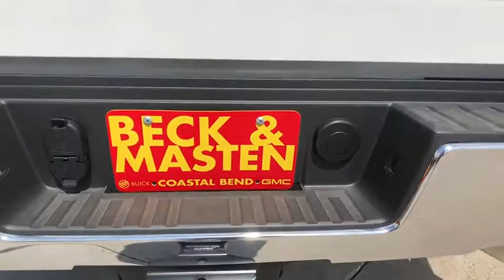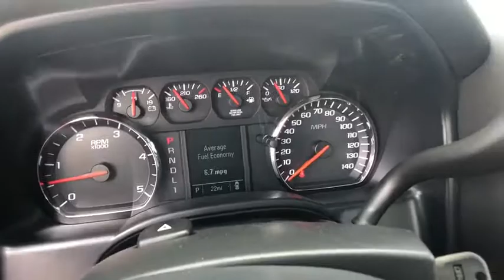2018 GMC Sierra 2500HD Corpus Christi, Kingsville, Alice, San Antonio, Robstown, TX F276989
Summit White New 2018 GMC Sierra 2500HD available in Robstown, Texas at Beck & Masten GMC Buick Coastal Bend. Servicing the Corpus Christi, Kingsville, Alice, San Antonio, TX area.
2018 GMC Sierra 2500HD Base - Stock#: F276989 - VIN#: 1GT12REY8JF276989

Summit White 2018 GMC Sierra 2500HD 4WD Allison 1000 6-Speed Automatic Duramax 6.6L V8 Turbodiesel Allison 1000 6-Speed Automatic, 4WD, Jet Black/Dark Ash Cloth. Price includes: $1,000 - National Buick and GMC Bonus Cash. Exp. 10/01/2018, $1,500 - General Motors Consumer Cash Program. Exp. 10/01/2018, $500 - GM Competitive Lease Private Offer. Exp. 10/01/2018, $1,350 - GM Down Payment Assistance Program. Exp. 10/01/2018
GLASS  DEEP-TINTED,SUMMIT WHITE,LED LIGHTING  CARGO BOX WITH SWITCH ON CENTER SWITCH BANK,ENGINE BLOCK HEATER,MIRRORS  OUTSIDE HEATED POWER-ADJUSTABLE  (includes driver's side spotter mirror) (Black,SUSPENSION PACKAGE  HANDLING/TRAILERING  HEAVY-DUTY  includes 51mm twin tube shock absorbers and 33mm front stabilizer bar (STD),TRAILER BRAKE CONTROLLER  INTEGRATED,REAR AXLE  3.73 RATIO,LICENSE PLATE KIT  FRONT,TRANSMISSION  ALLISON 1000 6-SPEED AUTOMATIC  ELECTRONICALLY CONTROLLED  with overdrive  electronic engine grade braking and tow/haul mode,POWER OUTLET  110-VOLT AC,REMOTE KEYLESS ENTRY,ENGINE  DURAMAX 6.6L TURBO-DIESEL V8  B20-DIESEL COMPATIBLE  (445 hp [332 kW] @ 2800 rpm  910 lb-ft of torque [1220 Nm] @ 1600 rpm) Includes (K40) exhaust brake  capped fuel fill and (K05) engine block heater.),TRAILERING EQUIPMENT  Trailering hitch platform 2.5 with a 2.0 insert for HD  7-wire harness with independent fused trailering circuits mated to a 7-way sealed connector to hook up parking lamps  backup lamps  right and left turn signals  an electric brake lead  battery and a ground  The trailer connector also includes the 4-way for use on trailers without brakes - park  brake/turn lamps Includes (JL1) trailer brake controller.,AUDIO SYSTEM  7 DIAGONAL COLOR TOUCH SCREEN WITH GMC INFOTAINMENT SYSTEM  AM/FM  with USB ports  auxiliary jack  Bluetooth streaming audio for music and most phones  Pandora Internet radio and voice-activated technology for radio and phone (STD),GVWR  10 000 LBS. (4536 KG),JET BLACK/DARK ASH  CLOTH SEAT TRIM,ALTERNATOR  220 AMPS,WORK TRUCK PREFERRED EQUIPMENT GROUP  includes standard equipment,WHEELS  17 (43.2 CM) STEEL  includes 17 x 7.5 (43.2 cm x 19.1 cm) steel spare wheel. (STD),REMOTE LOCKING TAILGATE,PICKUP BOX  (STD),PAINT  SOLID,WHEELS  17 X 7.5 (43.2 CM X 19.1 CM) FULL-SIZE  STEEL SPARE,SEATS  FRONT 40/20/40 SPLIT-BENCH  3-PASSENGER  DRIVER AND FRONT PASSENGER RECLINE  with outboard head restraints and center fold-down armrest with storage. Vinyl has fixed lumbar and cloth has manually adjustable driver lumbar. (STD),TIRES  LT245/75R17E ALL-SEASON  BLACKWALL  (STD),TIRE  SPARE LT245/75R17E ALL-SEASON  BLACKWALL  (Included with (QHQ) LT245/75R17 all-season  blackwall tires. Available to order when (ZW9) pick-up box delete is ordered.),EXHAUST BRAKE,SIERRA CONVENIENCE PACKAGE  includes (DL8) outside heated power-adjustable mirrors  (AQQ) Remote Keyless Entry  (A91) remote locking tailgate  (KI4) 110-volt AC power outlet  (UF2) LED cargo box lighting and (AKO) deep tinted glass; Regular Cab also includes (A31) power windows,Locking/Limited Slip Differential,Four Wheel Drive,Tow Hooks,Power Steering,ABS,4-Wheel Disc Brakes,Steel Wheels,Tires - Front All-Season,Tires - Rear All-Season,HID headlights,AM/FM Stereo,MP3 Player,Bluetooth Connection,Auxiliary Audio Input,Split Bench Seat,Driver Adjustable Lumbar,Cloth Seats,Pass-Through Rear Seat,Rear Bench Seat,Adjustable Steering Wheel,Power Windows,Power Door Locks,Cruise Control,A/C,Traction Control,Stability Control,Daytime Running Lights,Driver Air Bag,Passenger Air Bag,Front Side Air Bag,Front Head Air Bag,Rear Head Air Bag,Back-Up Camera,Tire Pressure Monitor